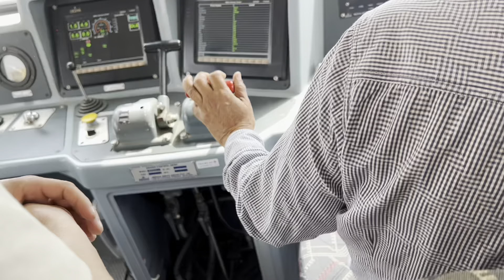Nisha’s vlog: कस्तो छ त जलेश्वर महादेवको मन्दिर रेल देख्दा लाग्यो खुशी